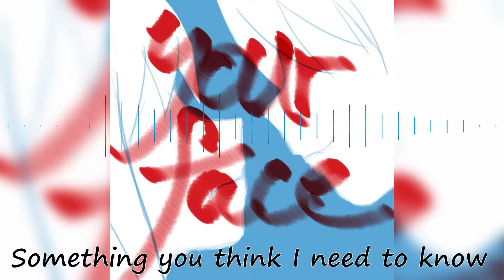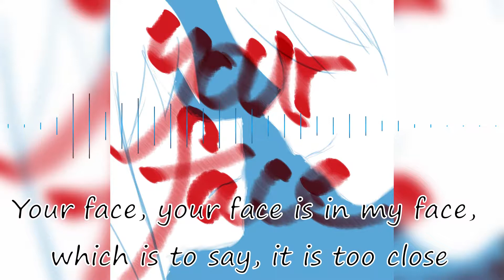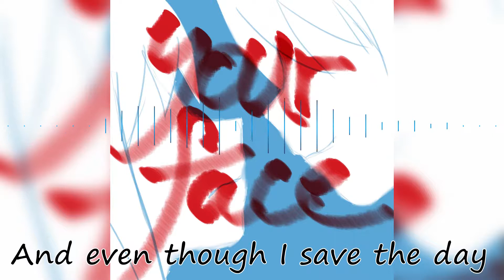[Original Song] Your Face - lyric video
Inspired by The Melancholy of Haruhi Suzumiya, I wrote this rock song more than 10 years ago. It was the first of many anime-inspired songs.